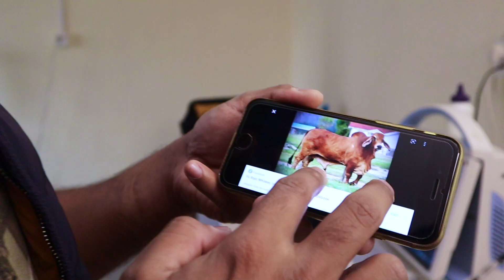Ovum Pick Up for Embryo Transfer | Day 8 | Cycle 4 | ایمبریو بنانے کیلئےگائے سے انڈے لینے کا طریقہ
OPU is used to collect oocytes to produce embryos inside the lab that is why this technique is called IVF (In-Vitro Fertilization).
When transferring fresh embryos, OPU or ovum pick up is done on day 8 of the cycle to achieve the best possible synchronization.
If you have any questions please leave in the comments below or visit our for more information.